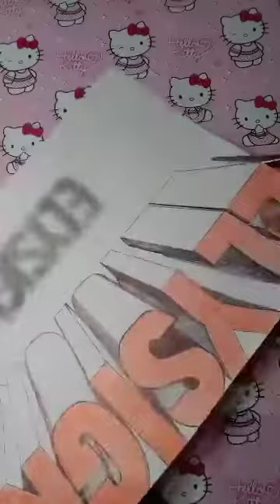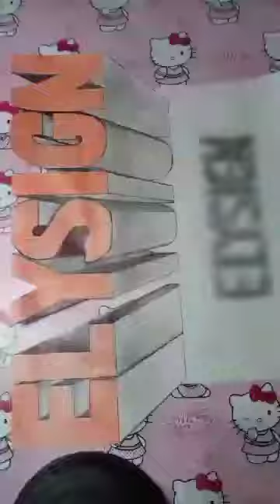First premiere as monitized channel /Simple 3D illusion Drawing letters/ Elysign channel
Elysignchanne/created by@ junrey estillore my partner 😍